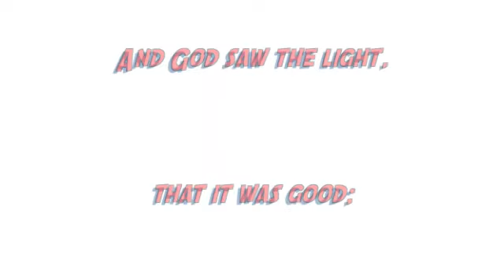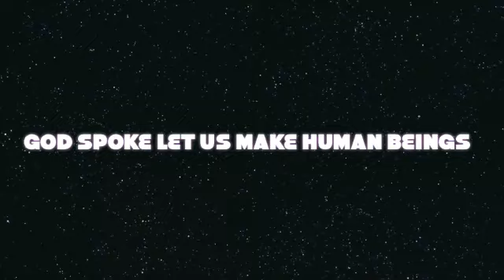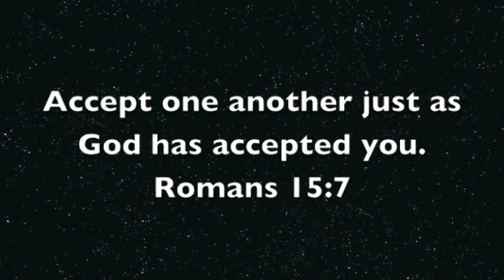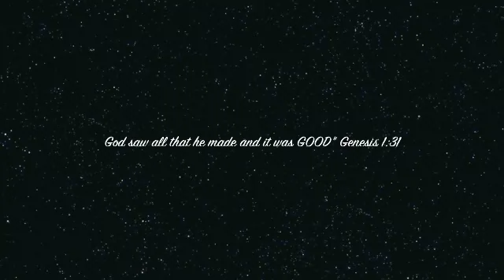In The Beginning God Created The Heavens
God Created the heavens